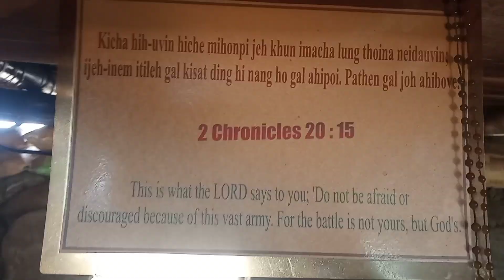UTV_Mpost Bunker leh Jaanpon suhtheng na video ana vekhom ute🥰😆